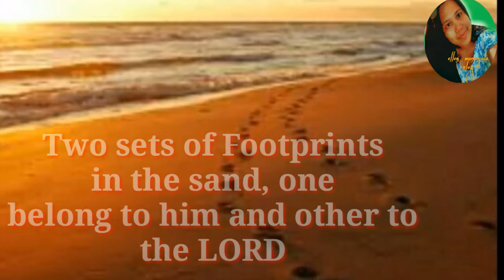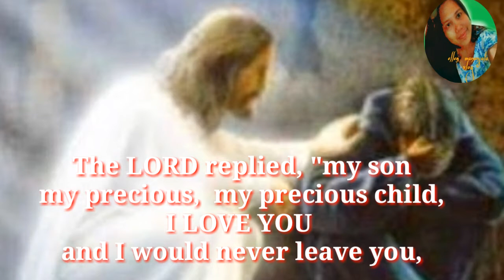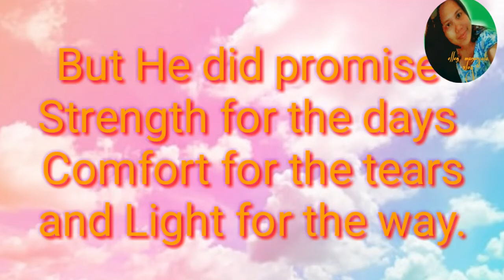Footprints in the Sand// Lyrics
Inspirational message for you